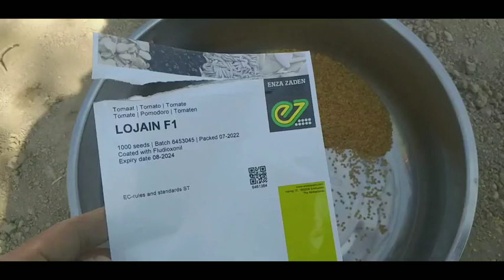Pomidor ekish (lojain) Samarqand. Payariq / Помидор экиш (ложаин) Самарканд. Пайарик.